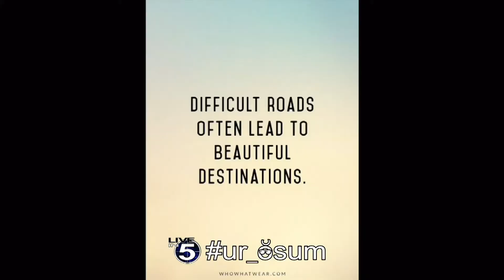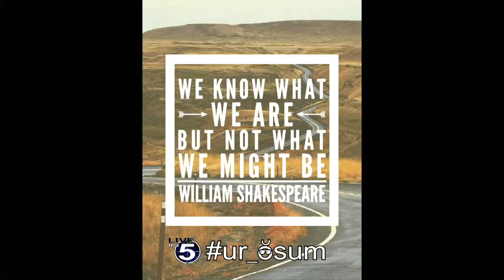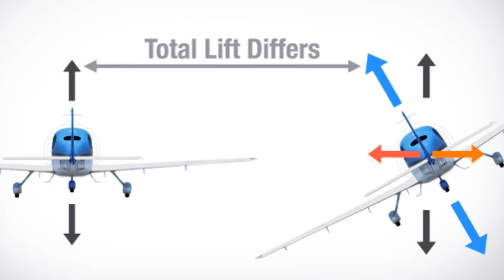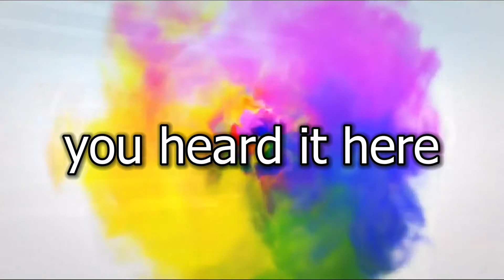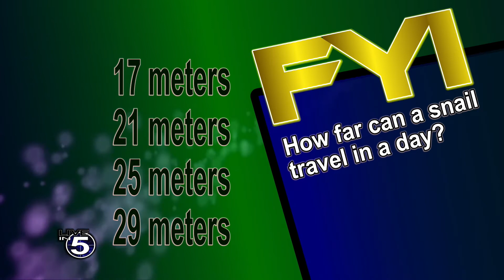Live in 5 Show 05-22-19